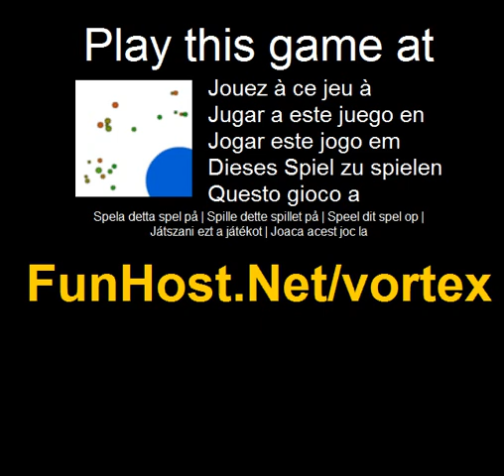Vortex - Videospiel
An Weben Sie Ihren Weg durch ein rotierendes Feld Trümmer. Werden Sie schnell hin und her, sonst Sie ll keine Zeit!. Weben Sie Ihren Weg durch ein rotierendes Feld Schutt--Spielen Sie das Video-Spiel Das Spiel - Www - Facebook - Twitter - YouTube